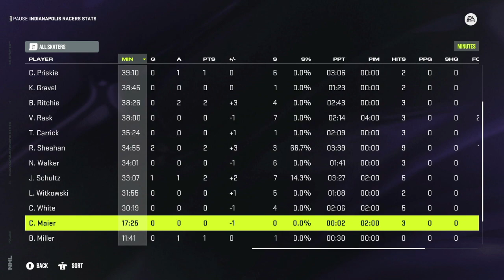NAHA24 Western Conference QF Game 2 - Indianapolis Racers @ Oakland Seals (Racers lead 1-0)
Series Status
G1 at Oakland - Racers 4 Seals 2
G2 at Oakland
G3 at Indianapolis
G4 at Indianapolis

Final 2023-24 NAHA Regular Season Standings

EASTERN CONFERENCE
NORTH DIVISION   (W-L-OTL-PTS)
Halifax Stampeders (E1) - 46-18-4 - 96 points
Ontario Tigers (E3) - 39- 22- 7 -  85 points
Baltimore Bulldogs (E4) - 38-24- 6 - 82 points
Quebec Nordiques (E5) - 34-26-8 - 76 points
Hartford Whalers (E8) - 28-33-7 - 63 points

SOUTH DIVISION (W-L-OTL - PTS)
Birmingham Bulls (E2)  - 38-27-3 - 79 points
Florida Rockets (E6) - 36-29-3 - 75 points
Atlanta Firebirds (E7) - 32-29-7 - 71 points
Houston Aces - 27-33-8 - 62 points
Charlotte Cougars - 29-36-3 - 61 points

WESTERN CONFERENCE
MIDWEST DIVISION - (W-L-OTL - PTS)
Milwaukee Renegades (W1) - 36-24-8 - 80 points
Kansas City Monarchs (W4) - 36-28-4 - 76 points
Cleveland Barons (W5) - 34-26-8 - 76 points
Cincinnati Stingers (W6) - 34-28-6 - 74 points
Indianapolis Racers (W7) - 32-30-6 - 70 points

PACIFIC DIVISION - (W-L-OTL - PTS)
Oakland Seals (W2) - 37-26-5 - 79 points
Utah Vipers (W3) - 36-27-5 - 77 points
Portland Lumberjacks (W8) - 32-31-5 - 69 points
Omaha Stealth - 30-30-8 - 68 points
San Diego Riptide - 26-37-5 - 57 points

Full League Standings, Playoff Matchups and Regular Season Leaders can be found here: